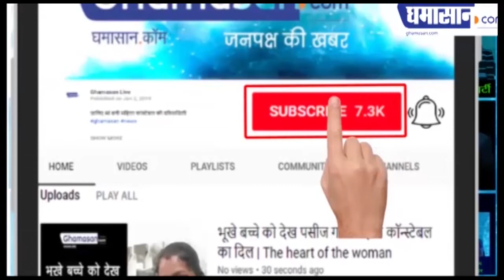Coronavirus lockdown : ISRO के Budget पर Corona Attack, लटकेंगे Space Missions!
ISRO के सभी सेंटर्स पर काम कम हुआ
ISRO के कई प्रोजेक्ट्स में देरी हो सकती है